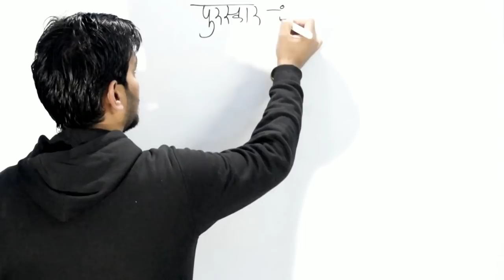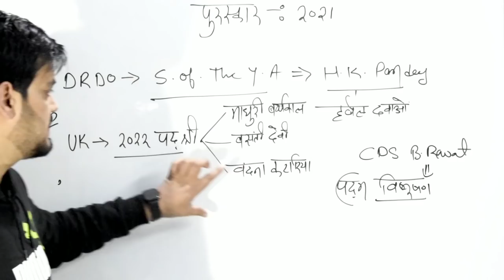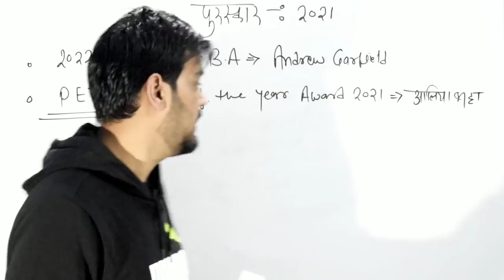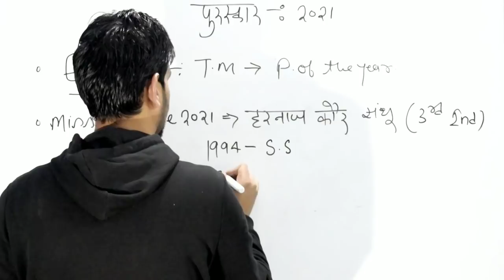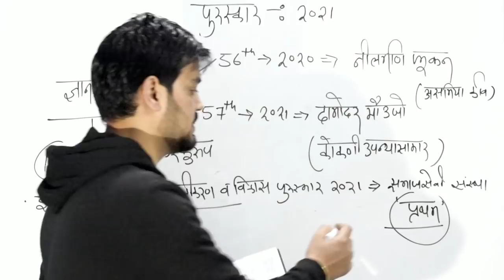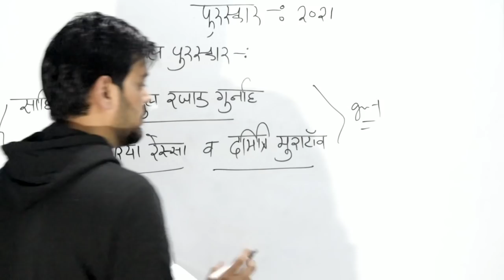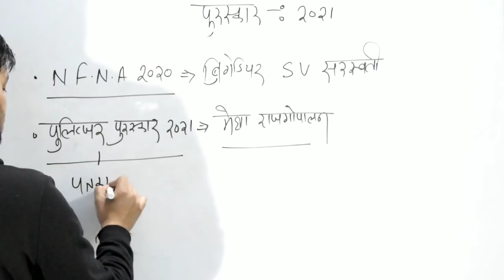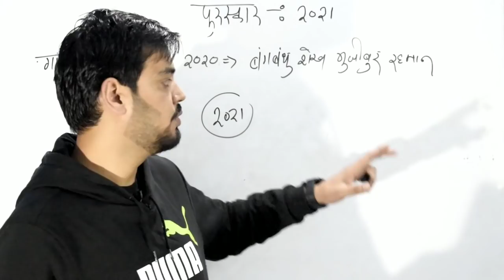Government exam- वर्ष 2021 के प्रमुख अंतराष्ट्रीय व राष्ट्रीय पुरस्कार।।Current affairs। Awards 2021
वर्ष 2021 की करंट अफेयर्स की वीडियो में 2021 के प्रमुख अवार्ड्स इस वीडियो में कवर किये गए है।।।

अन्य सभी भाग आपको चैनल की प्ले लिस्ट में मिलेंगे